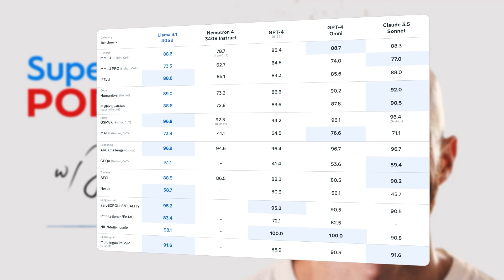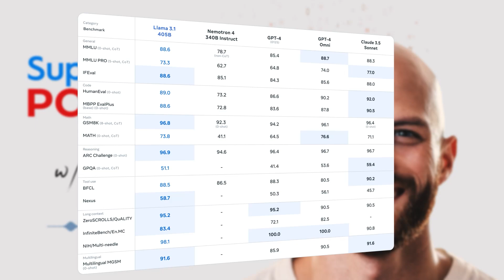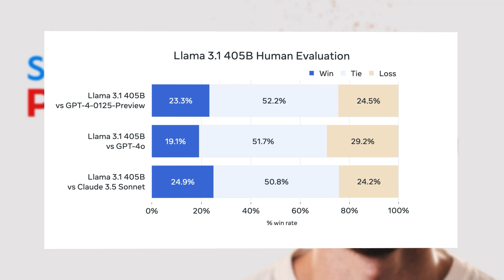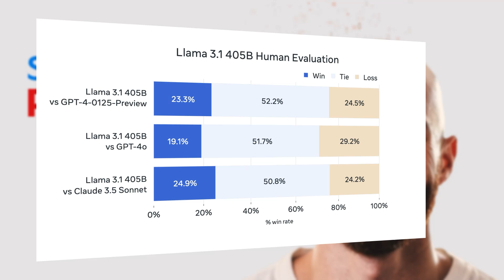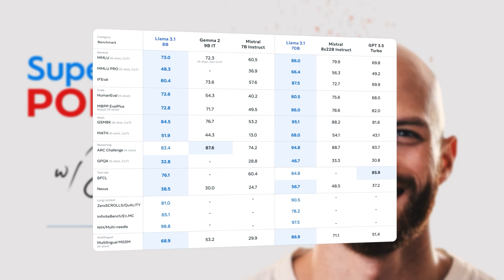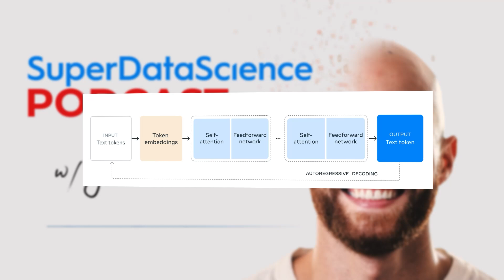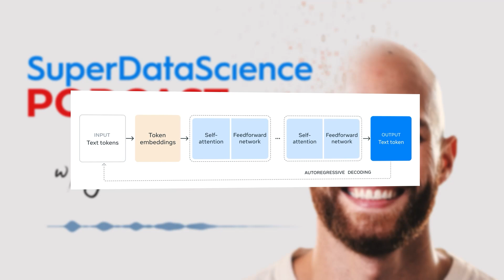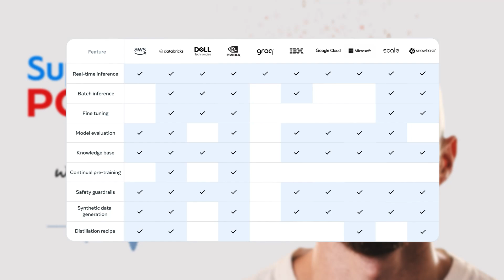806: Llama 3.1 405B: The First Open-Source Frontier LLM — with Jon Krohn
Llama 3.1 is here, and it’s a game-changer. Meta’s latest AI model, especially the massive 405B variant, finally brings an open-source option to compete with giants like OpenAI's GPT-4o and Anthropic's Claude 3.5 Sonnet. While Meta didn’t fully open-source everything, the availability of "open weights" is a strategic move to shake up the AI landscape. The model boasts an impressive 128,000-token context window and multilingual support in eight languages. Meta is also focusing on responsible AI development with tools like Llama Guard 3 for content moderation. This release is more than just a tech upgrade—it's about democratizing AI and sparking innovation across industries. How will you leverage Llama 3.1 to make a real impact? Tune into this week’s FMF episode with @JonKrohnLearns and let’s explore the future with this latest AI development together.